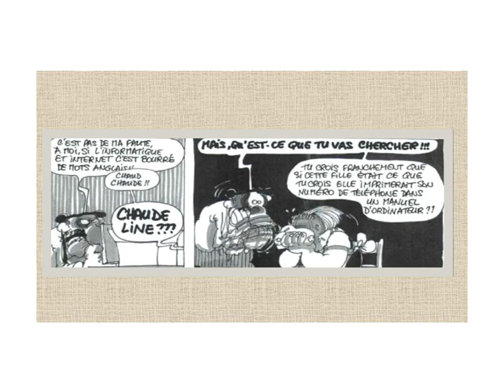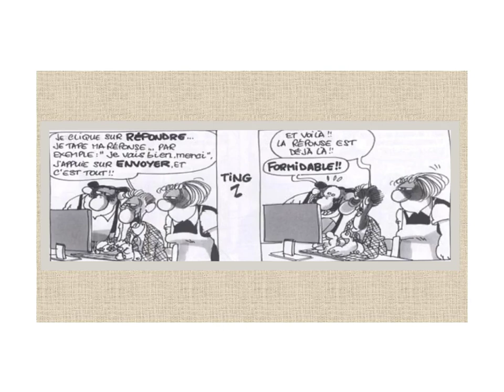Les Bidochon et l’informatique